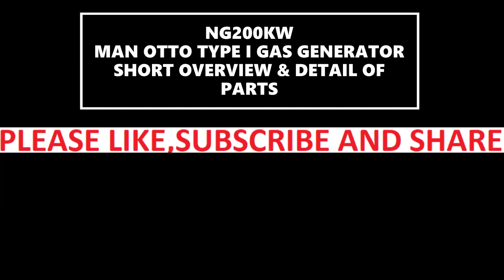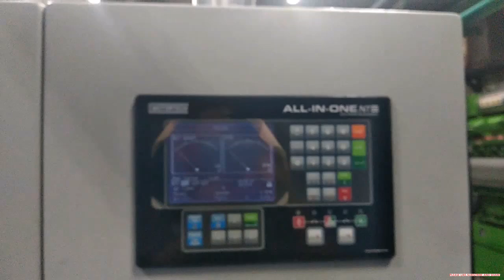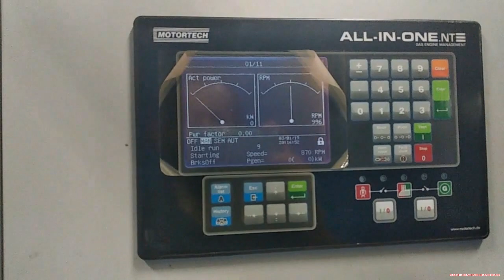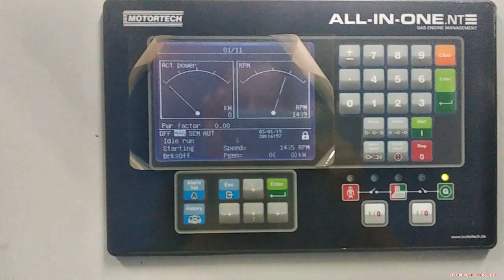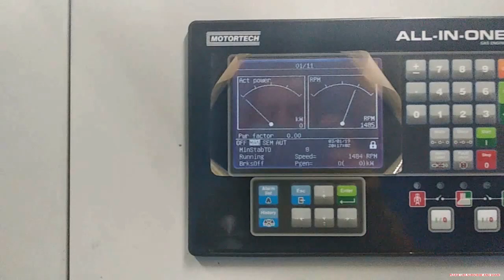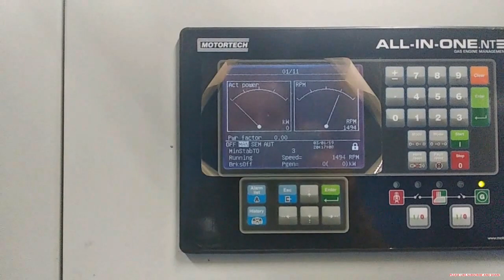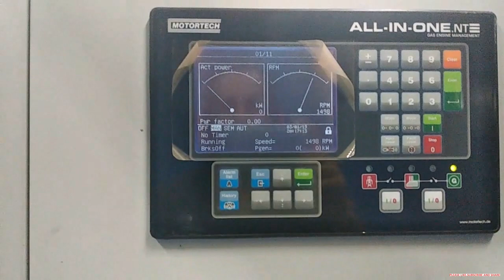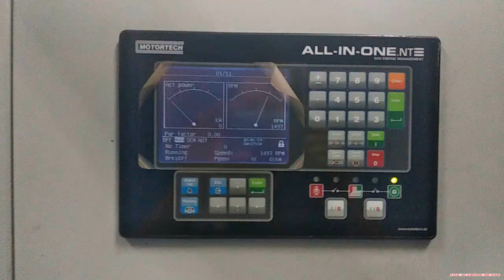200 KW MAN GAS GENERATOR SHORT OVERVIEW/PARTS IN HINDI/URDU ENGINEER ALI BAHADUR KHAN BATKODI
I AM GOING TO TELL YOU ABOUT THE 200 KW MAN OTTO GAS GENERATOR AND THEIR PARTS .An Otto cycle is an idealized thermodynamic cycle that describes the functioning of a typical spark ignition piston engine. It is the thermodynamic cycle most commonly found in automobile engines.